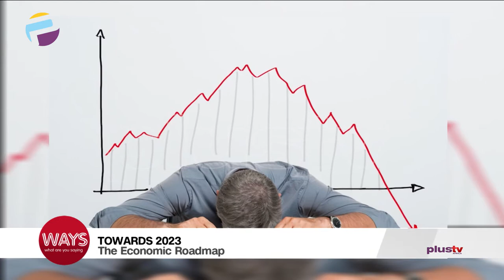Economy: FG Can't Be Blamed, People Are Unaware Of What It Requires To Take A Country Forward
The current style of governance is every state governor waiting for cap in hand for Abuja allocation month on month to run the affairs of their state. A few state governors have decided to look inward to generate revenue, but is this enough?

Tunji Andrews, Co-Founder at Awabah joined the conversation.